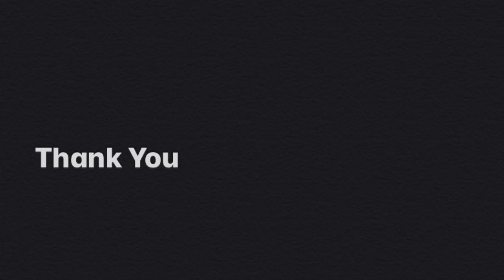Demo: Elephant Ride - Piano Adventures Primer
This is a demo of Elephant Ride from the Piano Adventures Primer Level Lesson Book.